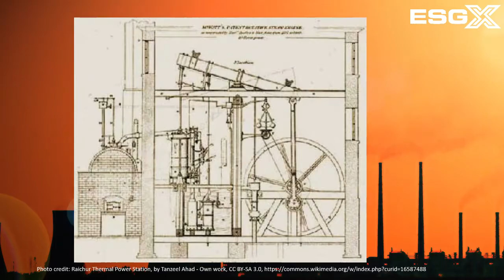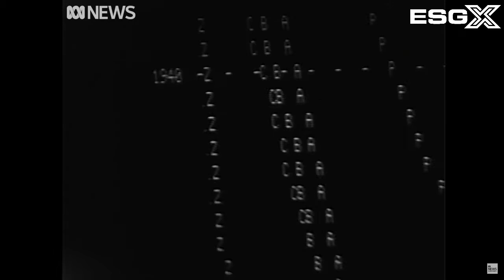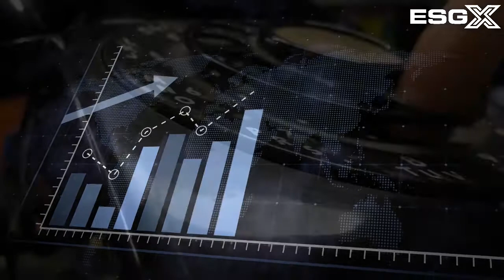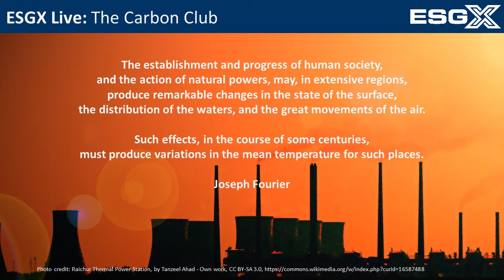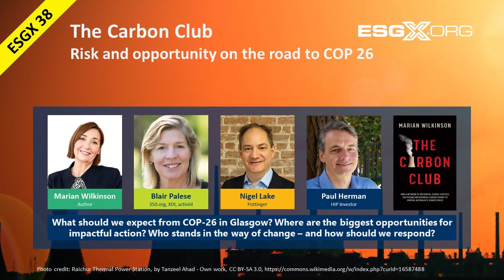PREVIEW! ESGX 38 Carbon Club + COP 26 Preview with Marian Wilkinson and Blair Palese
Global attitudes to climate change are shifting. This isn't just a result of consumer pressure or political advocacy - the economics of power generation, transmission, distribution, storage and use are have changed dramatically too.

Globally, most of the top dozen economies have committed to net zero by 2050 (China by 2060), including Japan, the Eurozone, UK, South Korea and Canada.  Those that fail to act don't just look recalcitrant - they're also embracing significant commercial, financial and geopolitical risk.

Meanwhile, in the all-important US market, the Biden administration has re-entered the Paris Accord, and set policy to achieve a 100% clean energy economy and net-zero emissions no later than 2050.  Major motor manufacturers such as GM are on board, and already running high profile advertisements promoting the cause. And Tesla's share price continues to fly high.

In addition, as we approach the mid-point between the signing of the Paris Accord and 2030, as well as the 50 year anniversary of Limits to Growth, the UK is pursuing an ambitious agenda for the COP 26 meeting in November.  And yet, despite this encouraging backdrop, we also know that there are substantial corporate forces working hard to slow down action on climate change.

In this special episode of ESGX Live, we will discuss the following questions:
What should we expect from COP-26 in Glasgow?
Where are the biggest opportunities for impactful action?
Who stands in the way of change – and how should we respond?
We're delighted to be joined by special guests:
Marian Wilkinson, one of Australia's leading journalists and two-time winner of the country's Walkley Awards, to talk in part about her recently published book The Carbon Club
Blair Palese, an environmental activist, campaigner and journalist. Blair  founded 350.org in Australia and has worked in Australia, the UK and the USA in senior management roles organisations such as Greenpeace International and The Body Shop.
We anticipate announcing further guests shortly.
As always, this episode will be live and interactive, with a particular focus on practical actions that businesses, governments and individuals can take - and the commercial and other benefits of doing so.